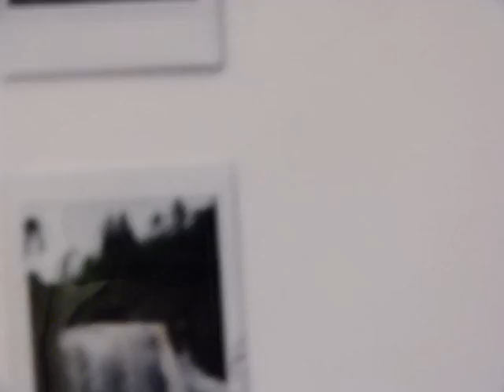Left Hand of Darkness Buffalo Infringement Festival 2016